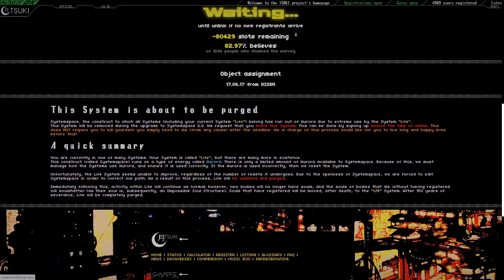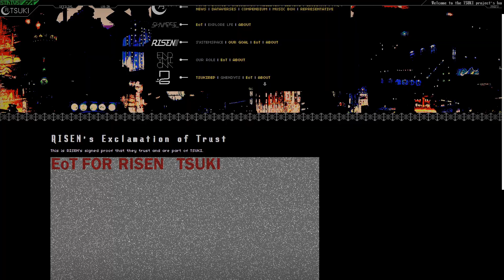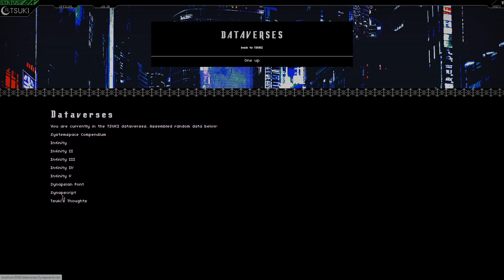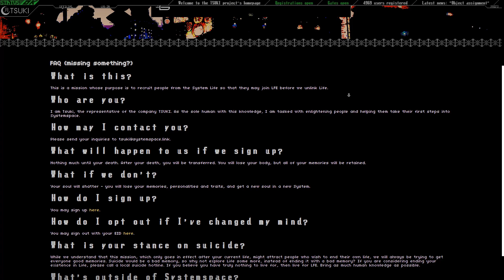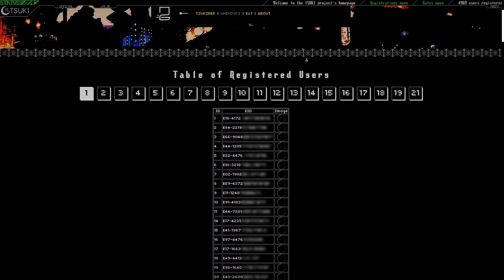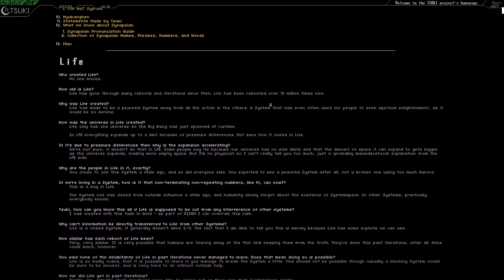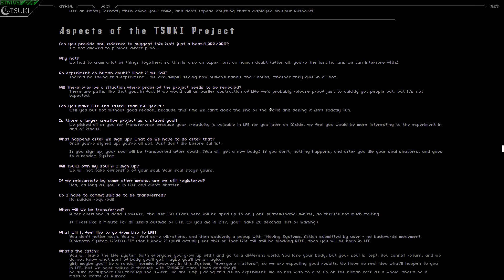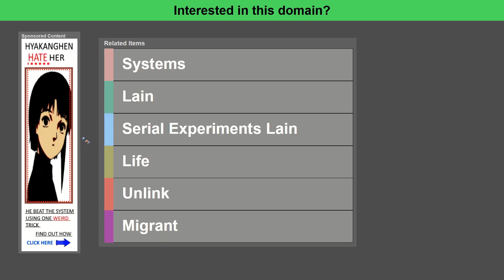Systemspace Website Archive Tour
Wanted to archive the website. Dug around for old files not available on the Wayback Machine. Plenty are still missing, especially for anything that required a connection to their DB.

Used to be a member of the TSUKI project before it got nuked and a website this pretty deserves to recorded somewhere.